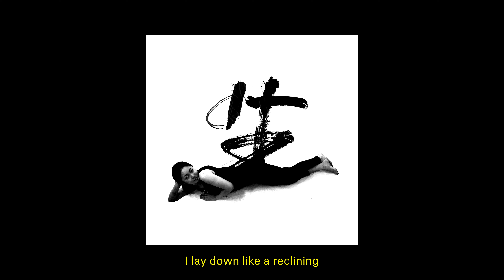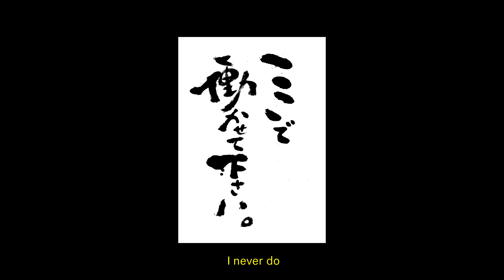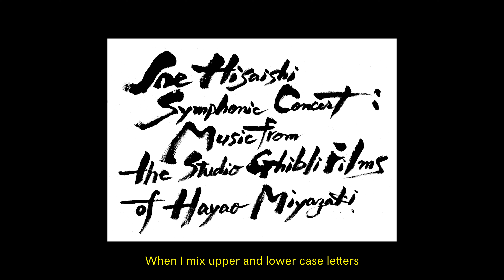LOEWE | Toshio Suzuki in conversation with Tomoko Kawao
To celebrate the launch of LOEWE x Spirited Away, our first collection of 2022, we spoke to Studio Ghibli producer Toshio Suzuki and calligraphy artist Tomoko Kawao about their fascination with the ancient art of calligraphy and unique approach to creativity.

Directed by Hideto Hotta
Featuring Toshio Suzuki and Tomoko Kawao